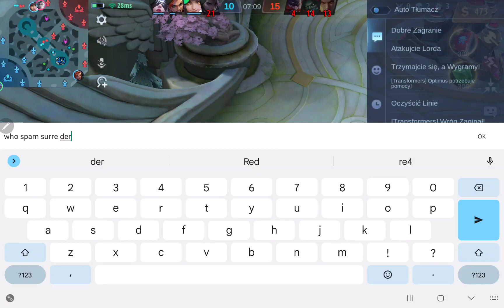Mobile Legends Bang Bang ( classic battle ) - Tak też myślałem .